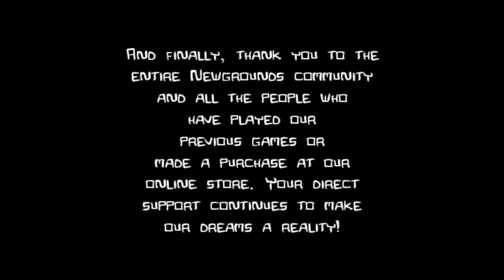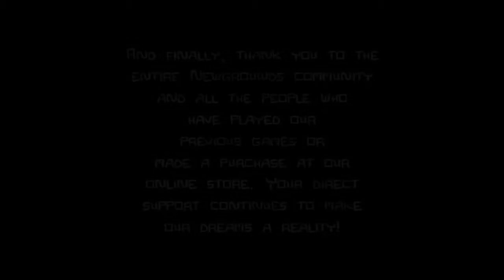castle crashers 24 december: glædelig jul allesammen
hejsa allesammen spørgsmål og svar nedenunder

SP: hvad filmer du med
Sv:Fraps

SP:hvad rendere du med
Sv:Moviemaker

SP:hvad for et program bruger du til at tegne med
Sv: Paint

Sp: johannes vil du lave en tegning til mig
Sv: jeg laver til dem jeg har lyst til at lave til og jeg syntes altid de bliver bedst hvis man ved hvad noget awsomet om personen man laver den til så kan man alltid gøre dem bedre. så det er et nej kun hvis jeg selv vil

SP: johannes hvorfor er kolosko ikke med i nogle af dine vidoer
Sv: fordi han har sagt op